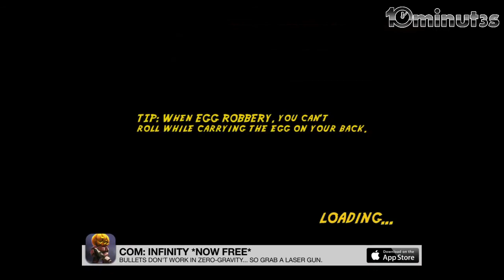Dino Cap 2 HD - iPad - US - Gameplay Trailer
Dino Cap 2 HD by Triniti Interactive Limited the DINOS are BACK, and THIS TIME it's GLOBAL in FULL HD. LOCK 'n LOAD, PREPARE for WAR.

Check out the playlist with best FREE Apple iOS iPhone iPad iPod Touch Games .

Check out the playlist with best FREE Apple iOS iPhone iPad iPod Touch .

Dino Cap 2 HD iPhone/iPad Game Download Link: FREE for a LIMTED TIME! LOCK 'n LOAD BABY .